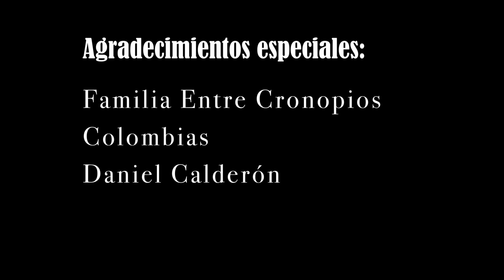Los Malasuerte - Todo esta escrito (La Chimenea - Sesión 4) Video 1/5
Los Malasuerte - Todo esta escrito
Video 1/5

Los Malasuerte es un grupo originario de la ciudad de Monterrey, Nuevo León, México. Nace con la finalidad de expresar vivencias e historias a través de las canciones que en su mayoría son de autoría propia, para ello se han nutrido de las diferentes corrientes musicales con las que cada integrante ha crecido. Principalmente podremos escuchar influencias de las músicas folklóricas mexicanas, la canción ranchera de José Alfredo Jiménez, el folklore sudamericano, incluso toques de rock, etc.

La Chimenea es un espacio para la autoproducción, autogestión y difusión para/de la cultura libre en Monterrey, Nuevo León, México.

Una producción de La Chimenea Team: Mildtriani Cruz, Heber Cruz Lindsey Shilleh, Pio Flores, Hermes Fernández y Késhava Fernández

Audio: Jaime Garza